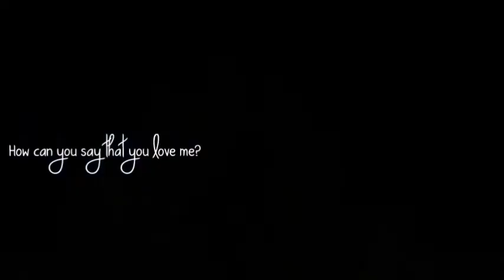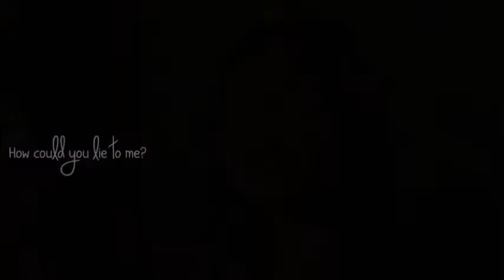► Serena & Tenten & Lizquen x Till I Met You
► Fandom: Dolce Amore
► Song: James Reid & Nadine Lustre - Till I Met You